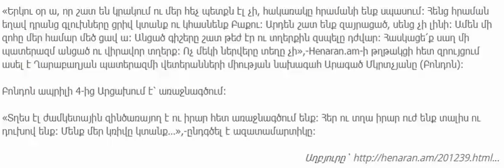Անցած գիշերը շատ թեժ էր ու տղերքին զսպելը դժվար էր.թարմ լուրեր Արցախից